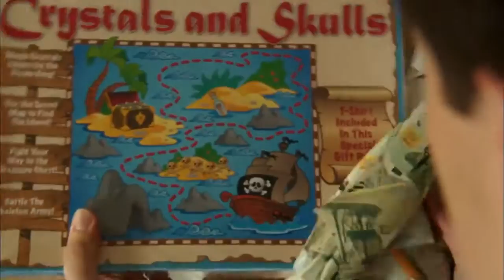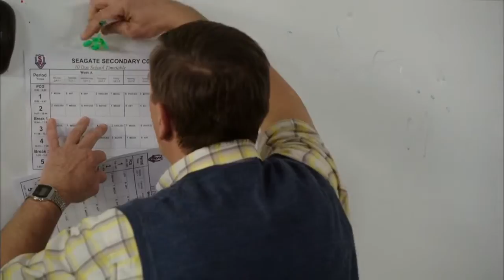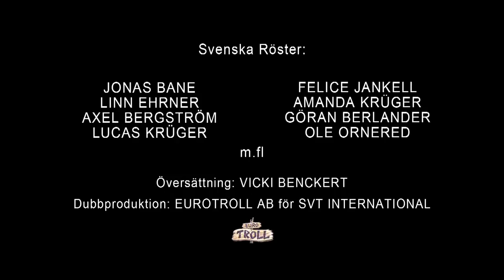Mitt livs värsta år igen Avsnitt 1